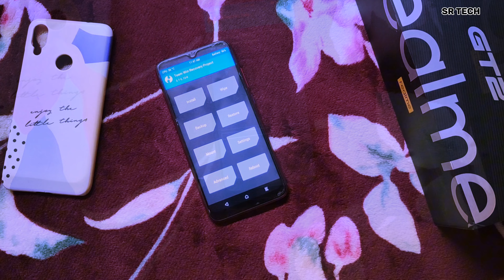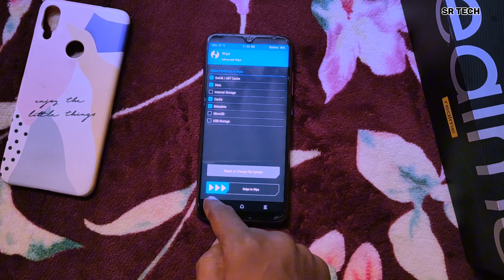Project Infinity For Redmi Note 7/7s 🔥 Levender 🤩 Installation Process 😍 Android 14 🥰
HyperOS Update on redmi note 7/7s 🔥 Installation Process 😍 -

How to Flash Dynamic Partition Custom Rom on